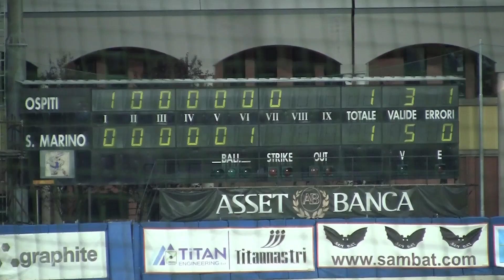Fraylin Florian, commenti a caldo a Serravalle dopo Gara-4